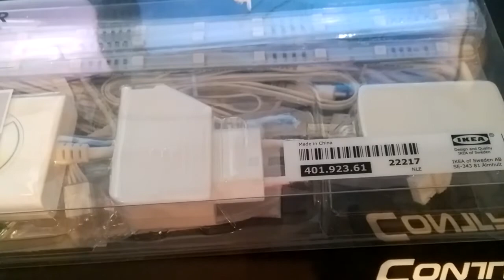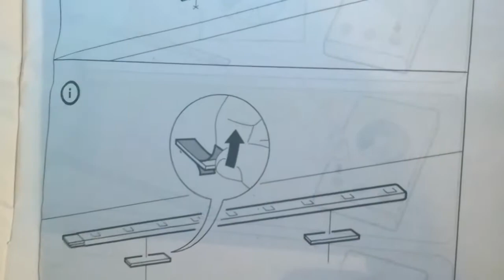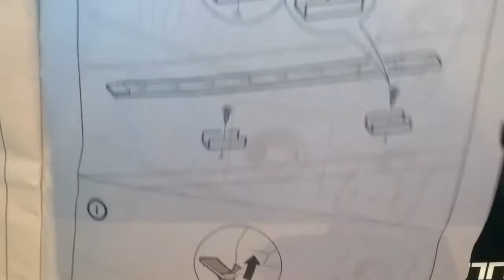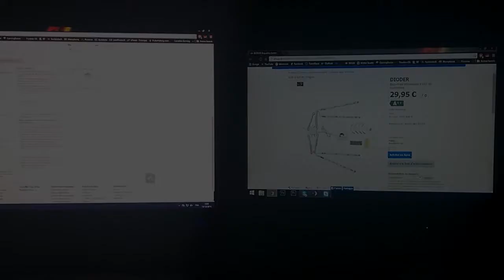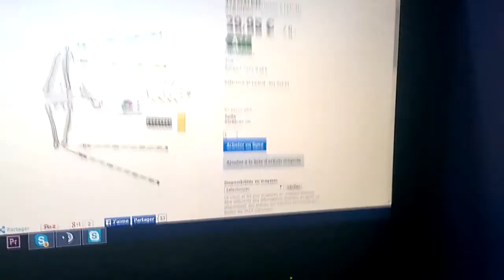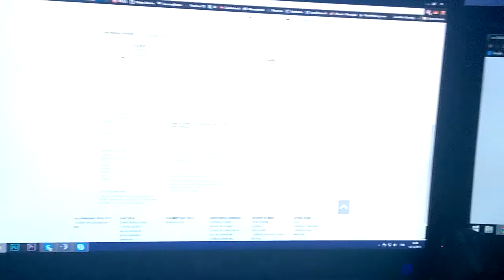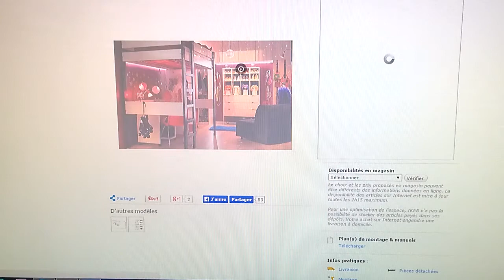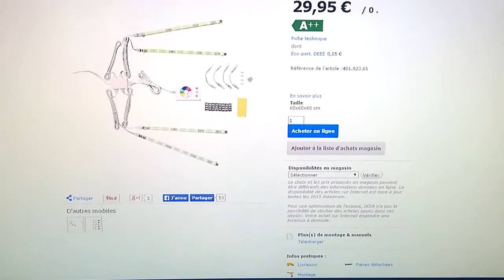[FR] - Débalage & Présentation - DIODER Baguettes lumineuses à LED IKEA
Lien vers le produit

► Mon Skype : vnectinofficiel